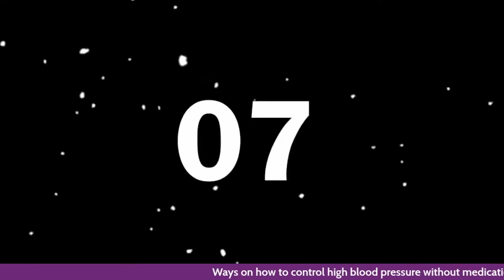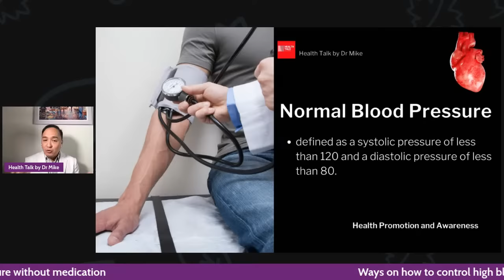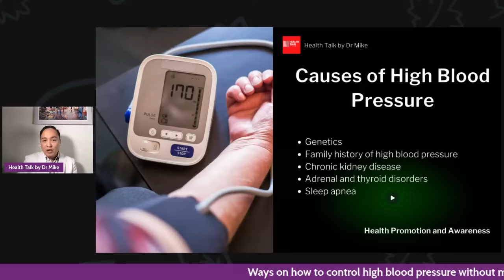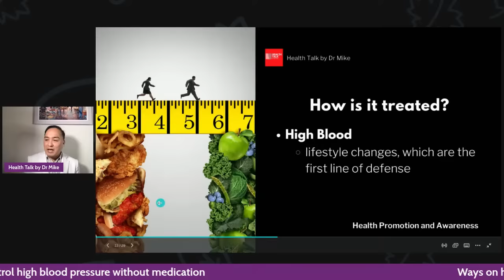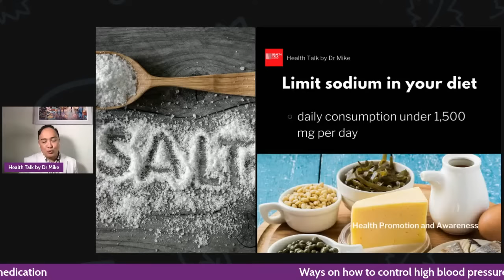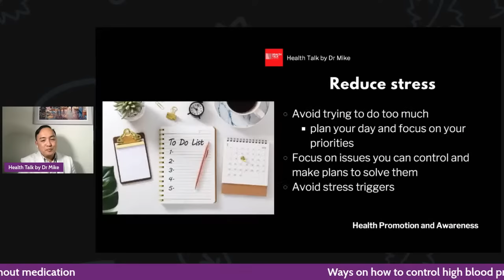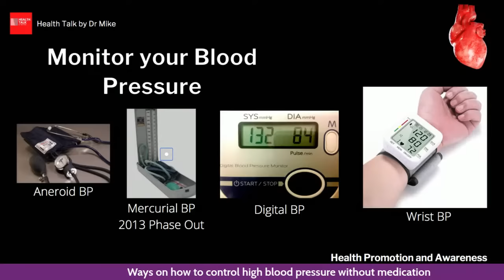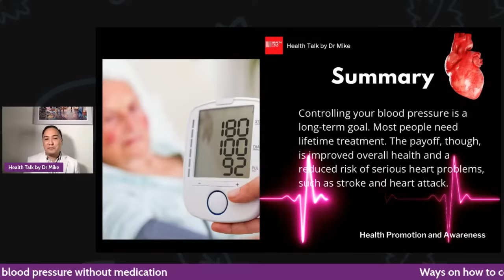Ways to control high blood pressure without medication (Hypertension)